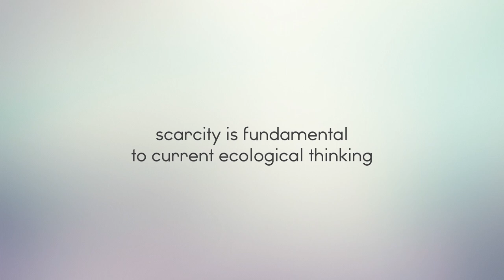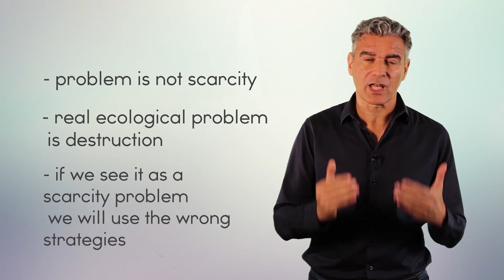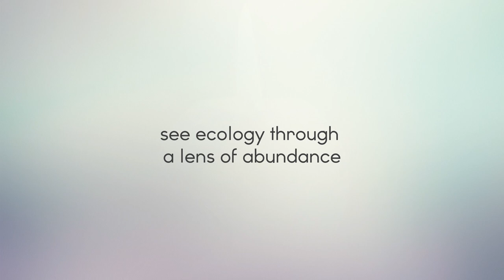Abundance in ecology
Why Abundance is crucial to the ecological health of the Planet.